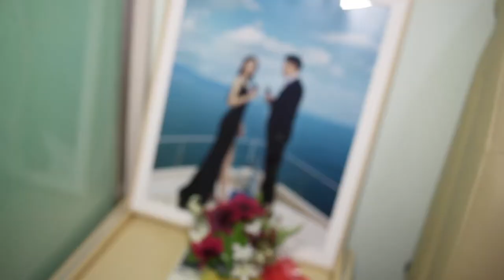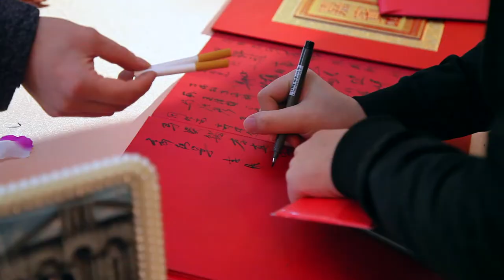A touching marriage video clip from shenzhen China